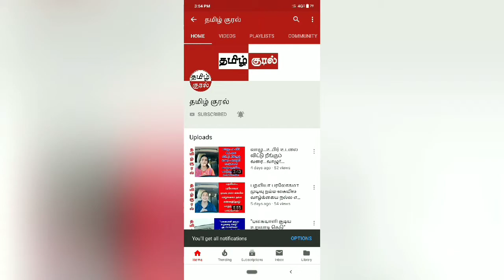மகேந்திர சிங் தோனியை பற்றிய தமிழச்சி சொன்ன அழகான கவிதை...